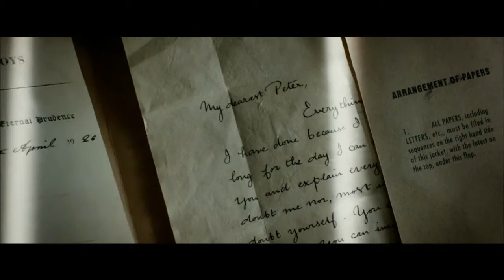Pan - Movie Review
"Does it Fly, Does it Fly, Does it Fly?"